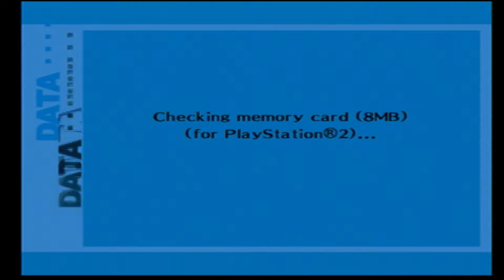Let's Play Persona 3 FES Ep26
Let's Play of Persona 3 FES on PlayStation 2.
Players: Zyphreium
Rating: M: Blood, Language, Partial Nudity, Suggestive Themes, Violence